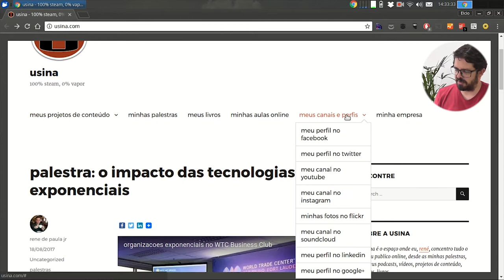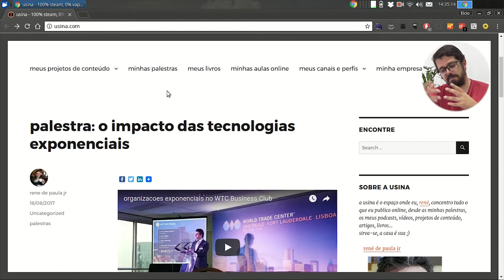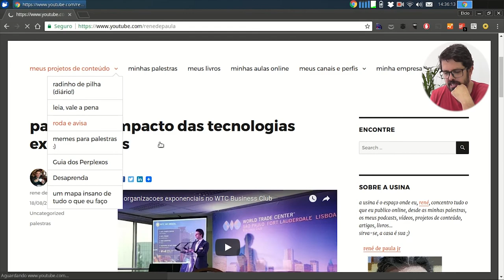Visie: usina.com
Hoje é Follow Friday e vou recomendar um conteúdo diferente de um dos pioneiros da web. Apesar de não ser um conteúdo técnico, é extremamente relevante.
Confira agora!